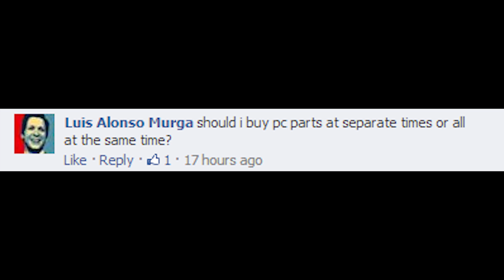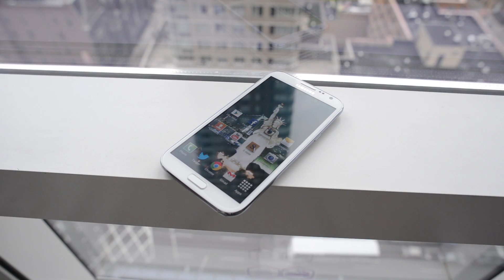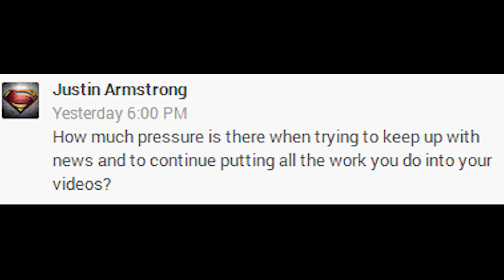Windows 7 vs Windows 8! Ask Me #006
In this episode of Ask Me I compare Windows 7 vs Windows 8 and Windows 8.1 when building a gaming PC, Grand Theft Auto 5 for consoles and PC, when is the best time to buy computer parts and my thoughts on the Moto X.